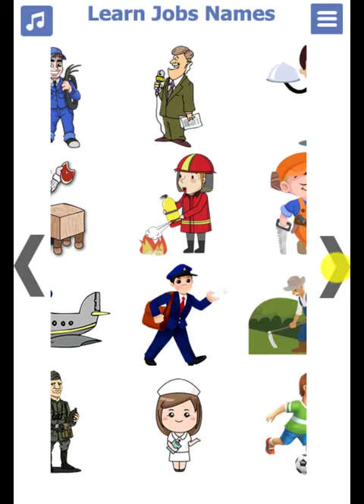Jobs in English | Job Kinds | Jobs List | App Promo | تطبيق تعليم الوظائف بالانجليزي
Job Kinds in English with a big list of jobs and pictures (Jobs List).
Job Kinds App is an easy and interesting educational application teaches jobs list in English with a big list of jobs. It can be used to teach jobs for kids, professions for kids, or occupations for kids because you can get jobs flashcards. In addition, English students can learn about jobs and occupations or English teachers use it as a tool on how to teach jobs and occupations.

✨App Features:
👉 App pronounces job name when you click job picture of any pic of the list of professions.
👉 The application shows job name under its picture if you click the job icon from jobs list.
👉 It shows job pictures in icon size and large size.
👉 There is a nice musical background and also gives you the opportunity to stop it.
👉 You can hear job name again using the repeat icon.
👉 There are exciting pictures for list of jobs.
👉 Icons in job listings are sorted up to the most interesting jobs for kids .

This App is for mixed audience, may be for Kids (Teaching occupations to preschoolers) or English language students 👨‍🎓👩‍🎓 from all over the world (General vocabulary job and occupation). English language centers, IELTS courses, TOEFL courses, English teachers, and many others can use it in their lessons.

👍👍👍 Try it now and Learn Jobs and list of professions 👍👍👍
Human dreams are big, and this starts from his early age since learning the lists of occupations. All of us have dream jobs that think of. I need to learn list of careers to find my dream job from many types of jobs.

There are similar career fields such as: Programmer and photographer, who can work from home. Also, we can mention career examples on work from home such as architect.
List of common occupations are mention in this App, there is farmer and cooker who is related to food.

لمشاهدة فيديوهات تطبيقات أخرى:
* من اغاني رمضان الرائعة | حالو يا حالو رمضان كريم يا حالو + افرحو يا بنات رمضان اهو نور فوانيسو
* من اغاني رمضان الرائعة | هل هلالك رمضان جانا + وحوي يا وحوي اياحا اهو جي يا اولاد